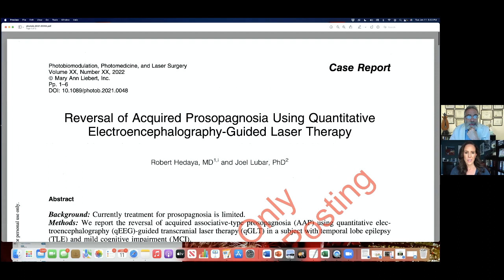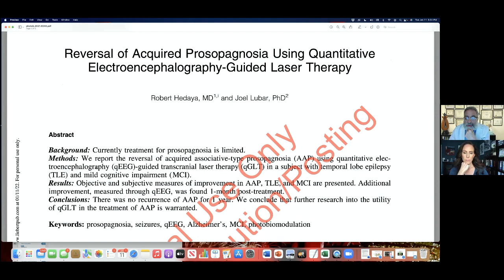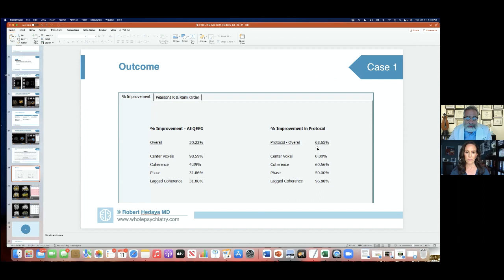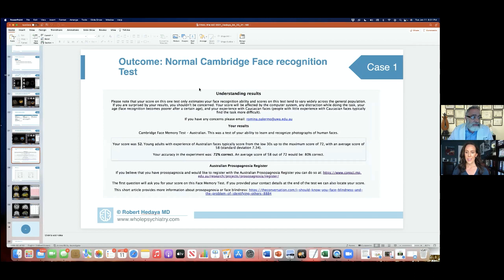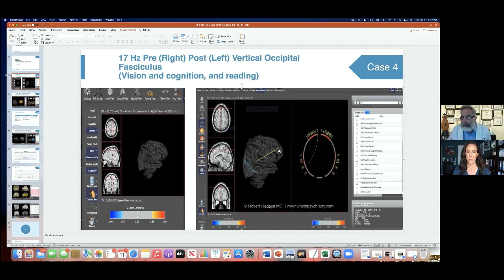89: Dr. Jill Interviews Dr. Robert Hedaya on Healing Your Brain From the Inside Out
In Episode #89, Dr. Jill Interviews Dr. Robert Hedaya on new treatment options for resistant depression and anxiety. Learn about the limitations of current psychiatric treatment using only medications, and alternatives to treatment resistant depression.

Key Points
- The limitations of current psychiatric treatment using only medications
- Alternatives to treatment resistant depression
- Depression as an early warning sign of subsequent Dementia: (30-40% of people with depression develop cognitive impairment
- The Utility of the  EEG in neuropsychiatry diagnosis and treatment with hyperbaric oxygen
- The critical role of spirituality and faith in healing

Dr. Robert Hedaya
ROBERT J. HEDAYA, MD, ABPN, DLFAPA, IFMCP has been practicing at the cutting edge of psychiatry, clinical psychopharmacology and neuropsychiatry since 1979. He pioneered the use of Functional Medicine in these fields in 1996. He is a Clinical Professor of Psychiatry at Georgetown University Medical Center, where he has been awarded the “Teacher of the Year” on 3 occasions while teaching courses on Affective Disorders, Cognitive Therapy and PNIE (Psycho-neuro-immuno-endocrinology). He is also the winner of the prestigious Vicennial Award at Georgetown. As an educator and faculty member at the Institute for Functional Medicine, he is the author of three books (Understanding Biological Psychiatry, The Antidepressant Survival Guide, and Depression: Advancing the Treatment Paradigm), and the founder of the Whole Psychiatry & Brain Recovery Center. He has been featured in the local and national media (20/20, 60 minutes, the New York Times, Washington Post etc.) and is a nationally and internationally recognized speaker. Most recently he has developed the groundbreaking HYLANE technology for the treatment of neuropssychiatric disorders within the brain.